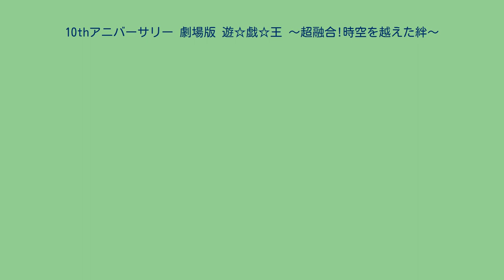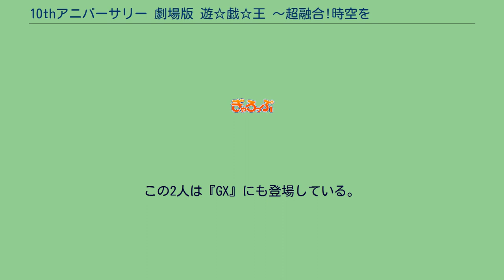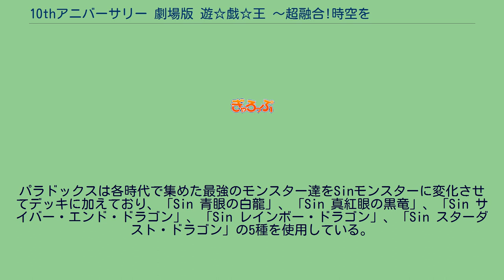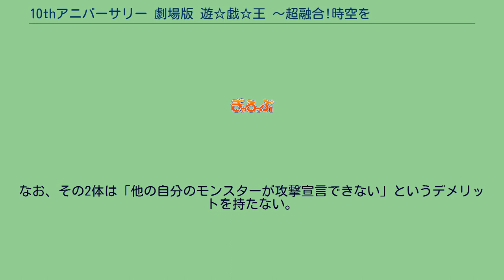10thアニバーサリー 劇場版 遊☆戯☆王 〜超融合!時空を越えた絆〜